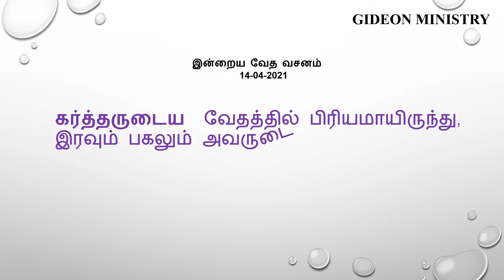Tamil Bible Verses 14-04-2021